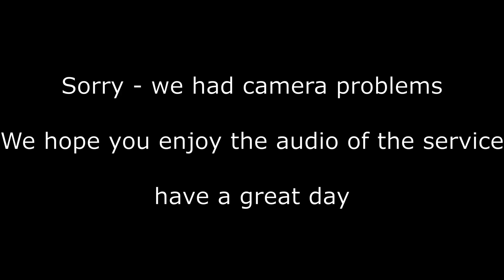Psalmer Series 2023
Ps Joel Preaches on Psalm 144 as part of our Psalmer Series 2023 - He only got to verse 2, but there's a lot in there!